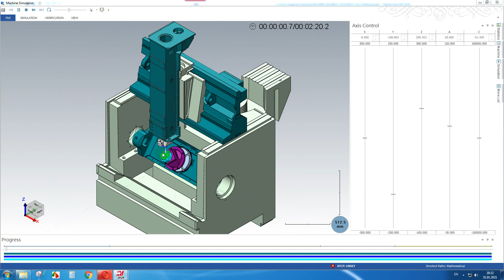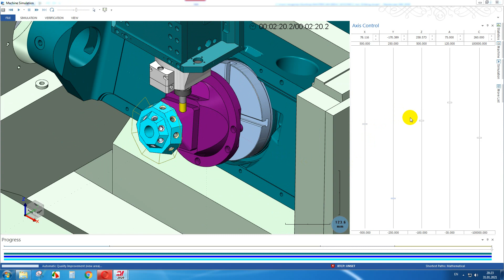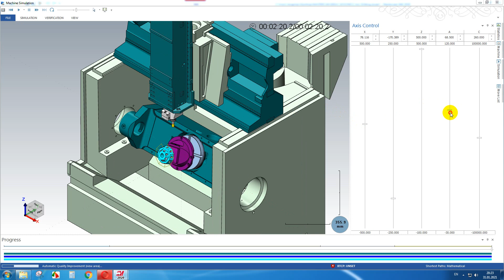ТОЛЬКО ВИДЕО! 5 осевое сверление в MasterCAM/5 Axis Drilling in MasterCAM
5 осевое сверление в MasterCAM
5 Axis Drilling in MasterCAM